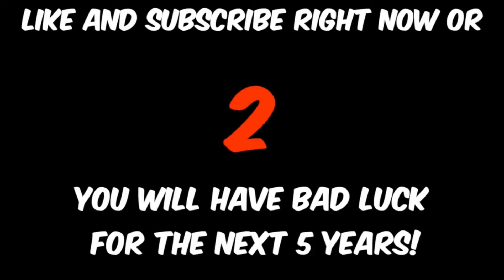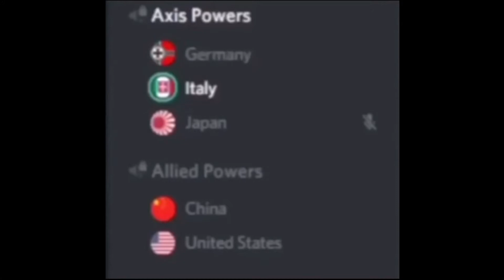PERFECTLY CUT SCREAMS #6